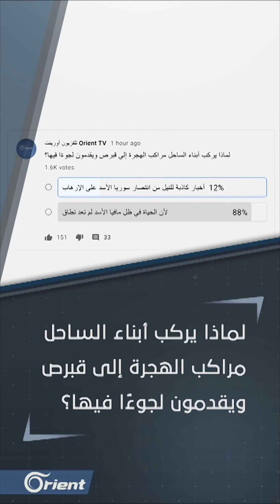مخابرات الأسد تروج للانتخابات وأبناء الساحل إلى قبرص بقوارب الموت واللجوء! | هنا سوريا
مخابرات الأسد تروج للانتخابات وأبناء الساحل إلى قبرص بقوارب الموت واللجوء!

ضيوف الحلقة:

فيوليت غزال بلعة – صحفية – لارنكا

سامر كعكرلي – محلل اقتصادي - هانوفر